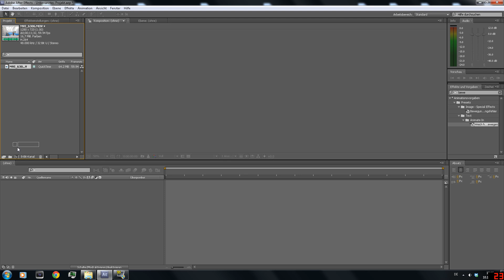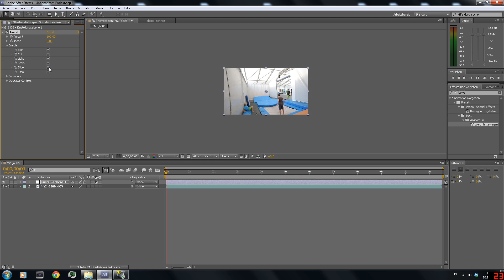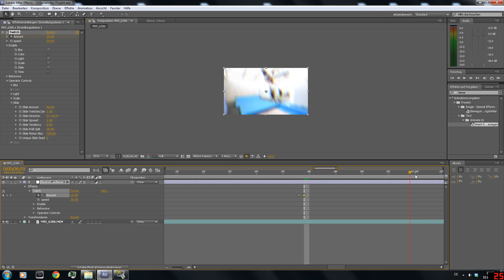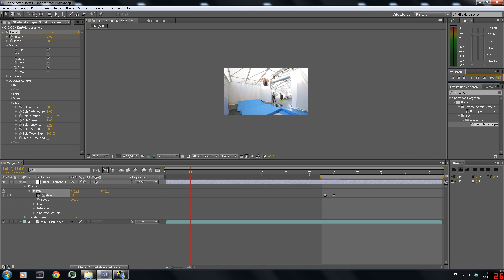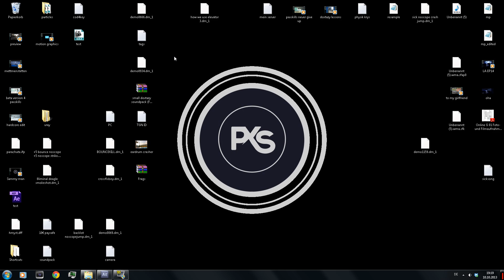After Effects Twitch - Tutorial#1 by PaxSkills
in this tutorial i show u how i create my twitch effect in After Effects. It's a basic tutorial for beginners. More tutorials will follow, if u want a special tutorial, just let me know.